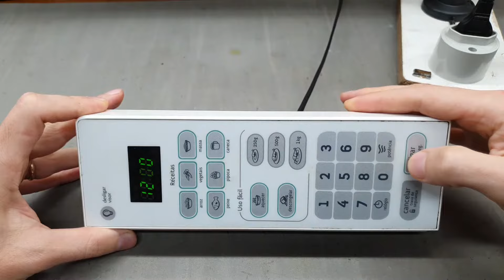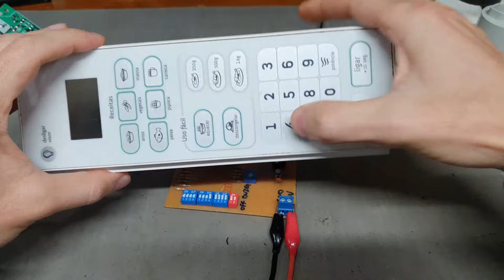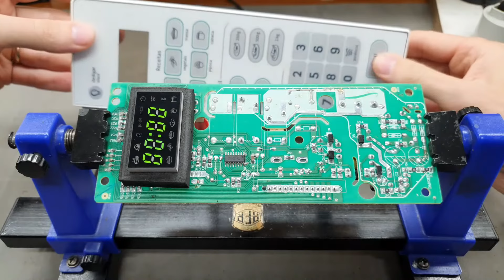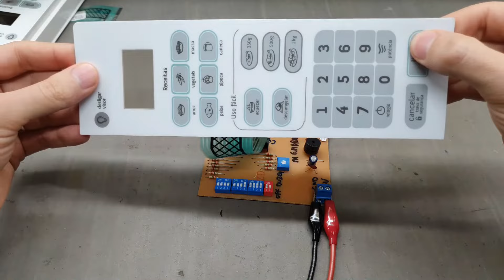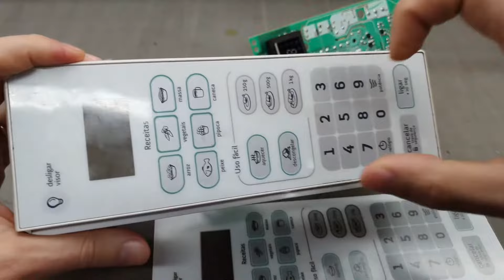Microondas não funciona nenhuma tecla... + (super testador de membrana)